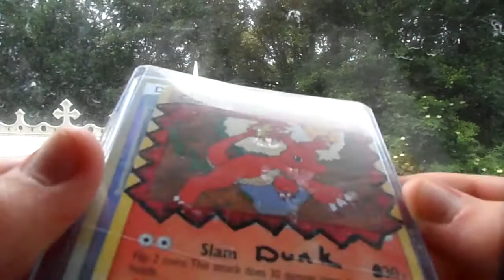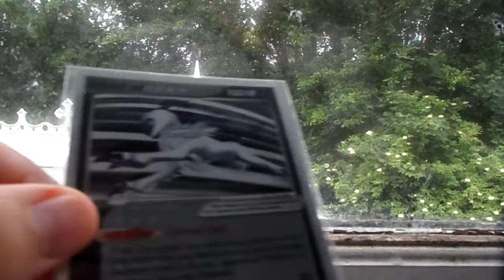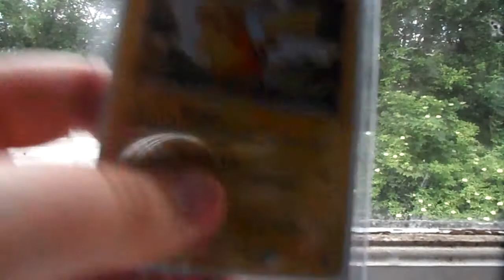TCBM-PokeEssex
Just ran down to the mail box and posted it,stupid postman:P
AWSOME trade,please go sub!